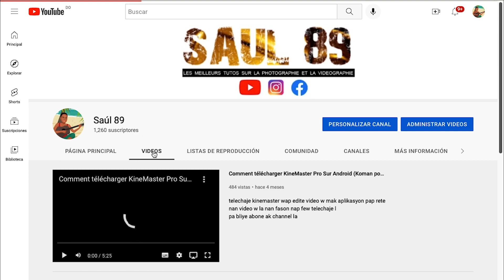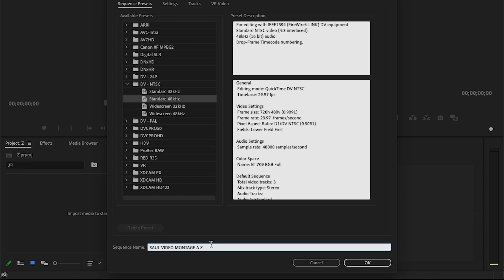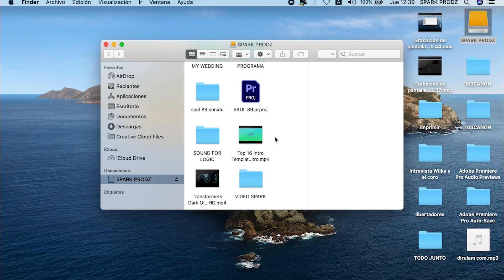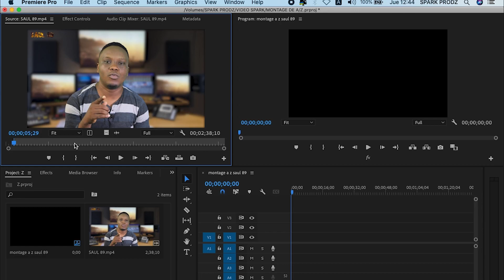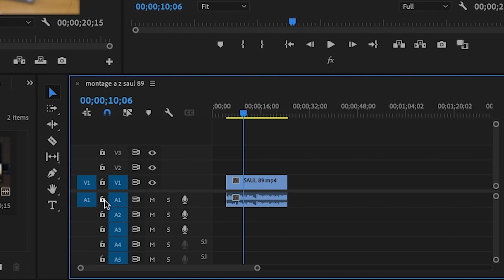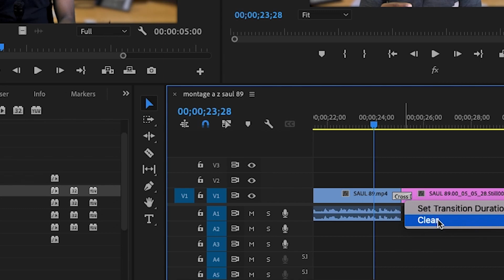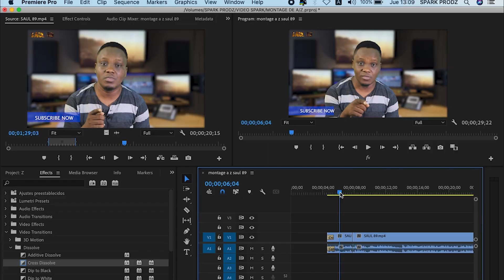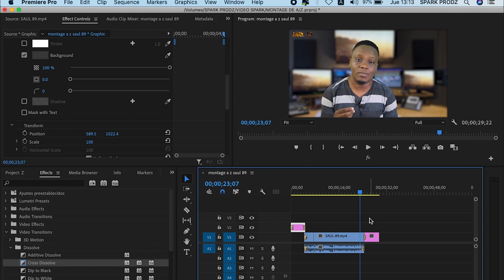Montage Video de A-Z Sur Adobe Premiere Pro *Pour Débutant*